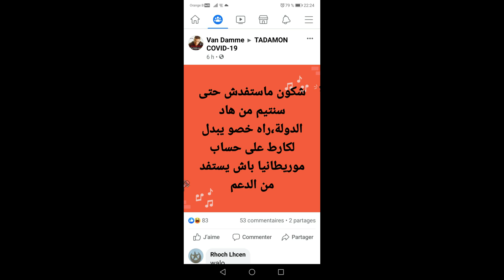مغربي مقصح و ساخط على العياشة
سلام خوتي المغاربة هاد الفيديو طرطقت فيه على بنادم لمريض سكيزوفريني العياشي المتملق عن قصد او عن غير قصد
شارك الفيديو على اوسع نطاق و شكرا للمشاهد الكريم